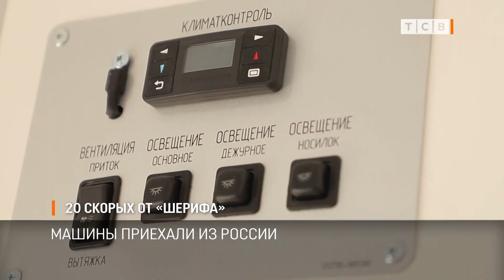20 «скорых» от «Шерифа»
20 машин «скорой помощи» подарила сегодня медикам компания «Шериф». Машины приобрели за счёт фирмы. Это спецавтомобили «Форд», на общую сумму в 700 тысяч долларов. Все подробности расскажет Анетта Шаповаленко.